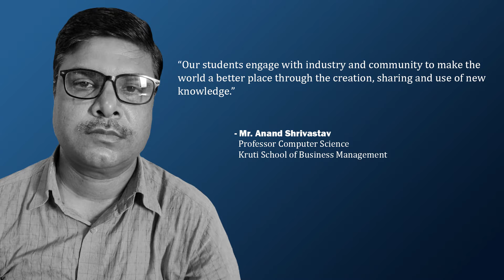Mr. Anand Shrivastav | Professor- Computer Science | Kruti School of Business Management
Next in our series of Thoughtful Leaders, we have, Mr. Chintamani Panda, HOD- Commerce and Management, Kruti School of Business Management